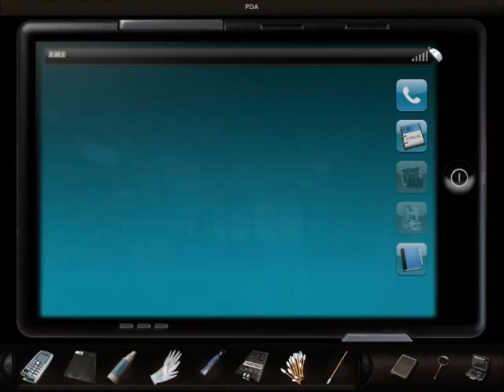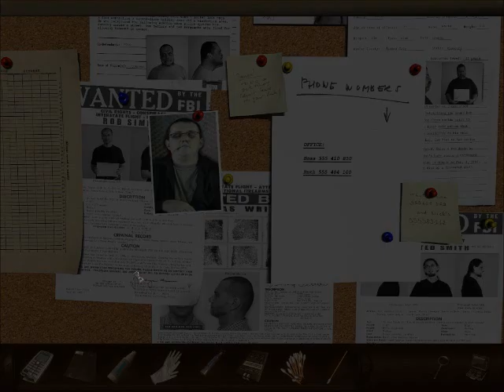[Kikari] Let´s Play Die Kunst des Mordens Part 15 [BLIND]